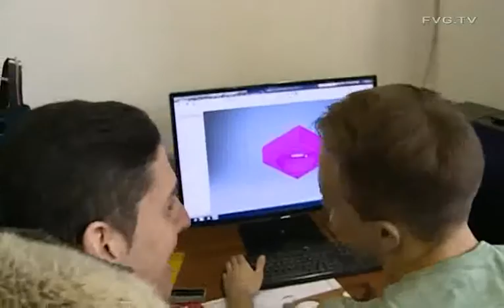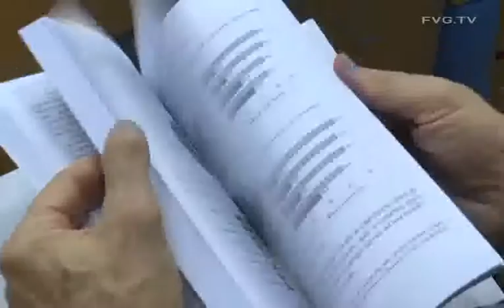Rapporto annuale sul Mercato del Lavoro in Friuli Venezia Giulia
Panariti, nel 2016 PIL FVG cresciuto del 1,1 per cento

Cantalupi ( Direzione lavoro Regione FVG ): "Il 2015 è stato un anno positivo per il Friuli Venezia Giulia in quanto è aumentata l'occupazione, soprattutto quella